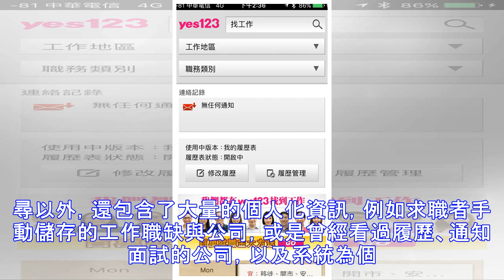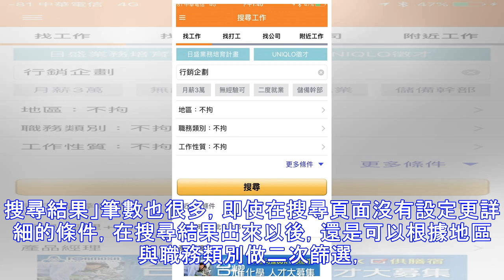找工作要快也要好！ 「求職APP」大PK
找工作要快也要好 ！ 「 求職 APP 」 大 PK 找工作是人生中必經過程，一天24小時當中，工作的時間至少佔了三分之一，如果扣除睡覺與其他休息時間，工作等於佔據我們人生中清醒時間一半以上（對某些職業來說甚至更長），所以找工作就算不是像結婚那樣的人生大事，至少也是影響自己生活方式的重要決定。找到一份適合自己又有發展機會的工作，絕對是許多人夢寐以求的機遇。 ?隨著智慧型手機的普及，人力銀行的競爭也從桌機的網站延伸到手機APP，以往刊登或送出履歷後，每天期待收到郵件回覆的求職情境已經不再。現在透過更即時的APP推播，求職者可以在第一時間獲得理想工作的情報或是面試通知，不論公司或是對求職者來說，媒...